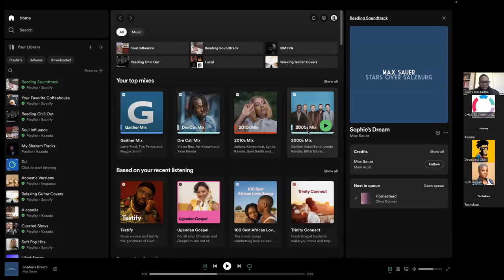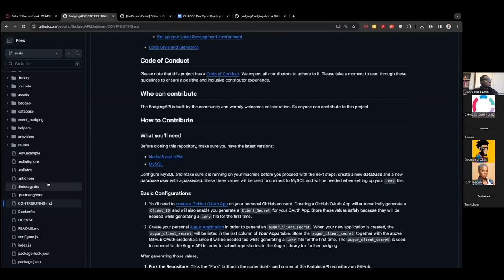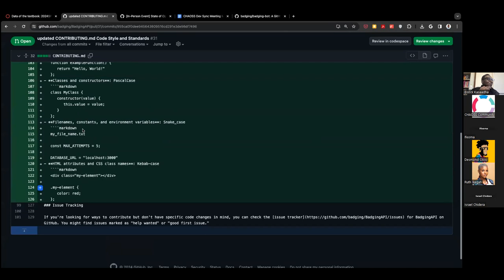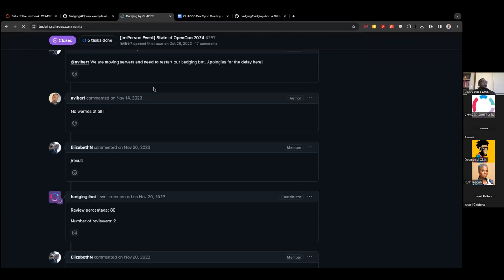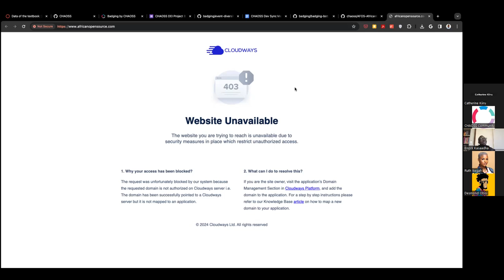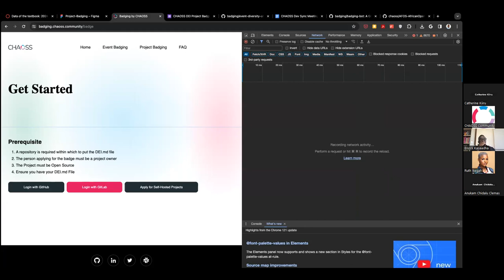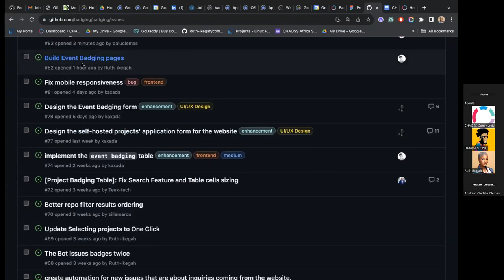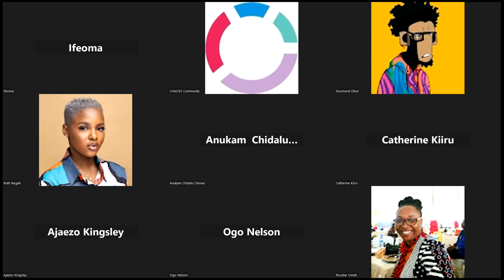CHAOSS Africa Dev Call February 15, 2024